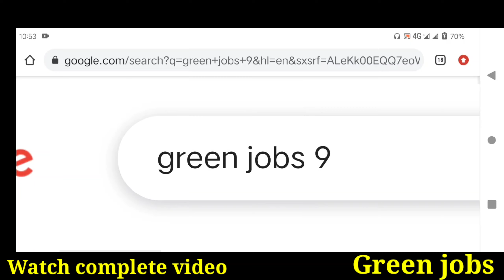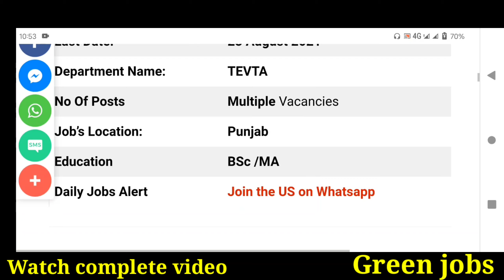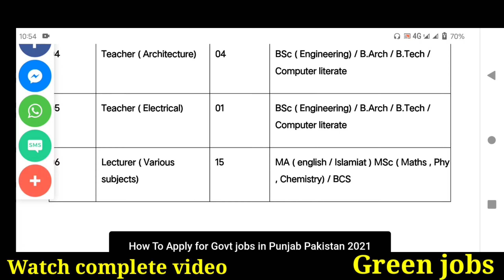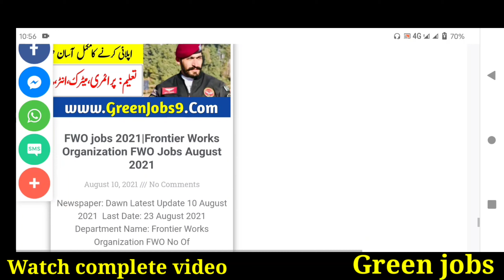پنجاب میں سرکاری ٹیچرز کی بڑی بھرتیاں -Punjab Educators Jobs 2021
Government, Federal, Navy, Air Force, Private, Wapda, Police and lots more. Also you will get jobs by cities, which are mostly famous Lahore, Karachi, Islamabad, Peshawar and other cities as well.

Features:

✔ Daily updates.
✔ Read Comments.

Others)

Job categories:
- Government jobs
- Private job
- Online job
- Teaching job
- Graduation job
- A Level O Level jobs
- Matric jobs
- Store keeper jobs
- Government job
- Engineering
- Bank job
- Administration jobs
- Sales & Marketing
- Finance Jobs
- Accounts Jobs
- Army Jobs
- HR Jobs

               | My Name |